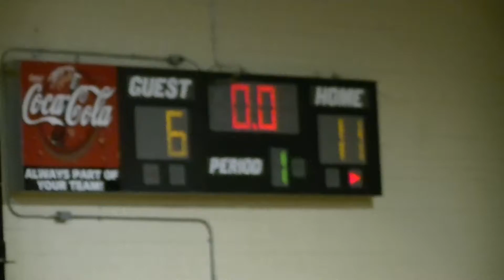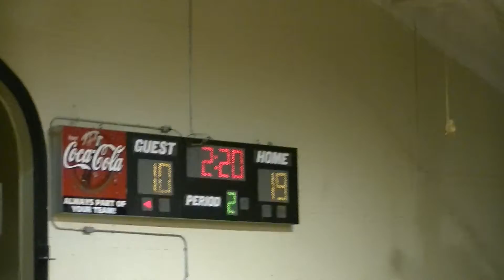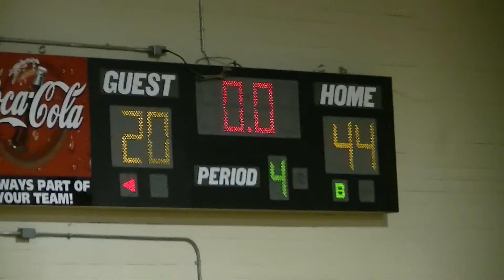Game 9 - Woodstock 7th Boys Lost 44-20 at Sequoyah - February 8, 2014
7th Grade Cherokee County Youth Basketball (CYB). Played in the Tippens gym in Canton, GA.